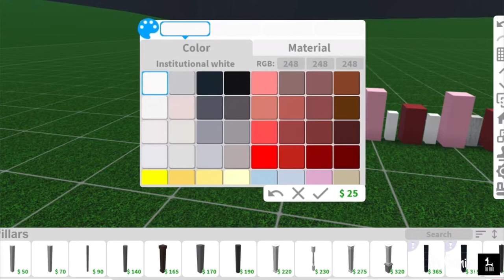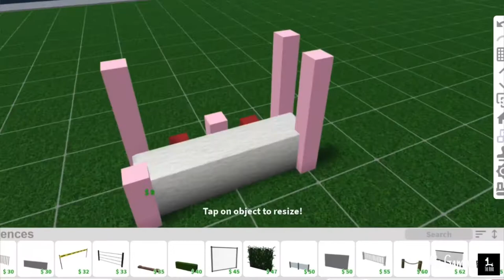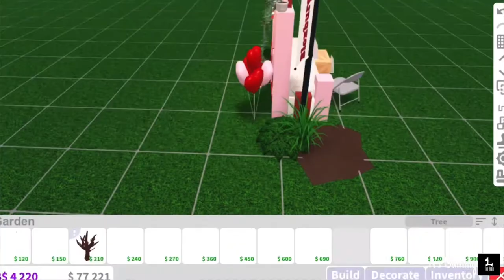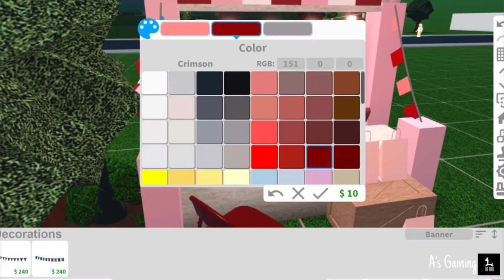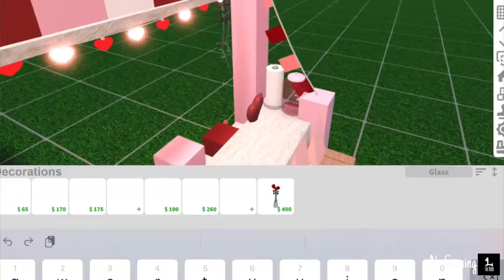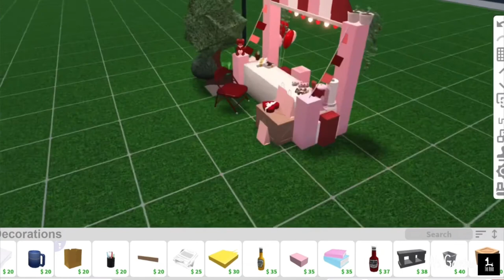Valentines Stall | Speedbuild | 9K | Valentines Day Special | Bloxburg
Gamepasses Needed:
Advance placement